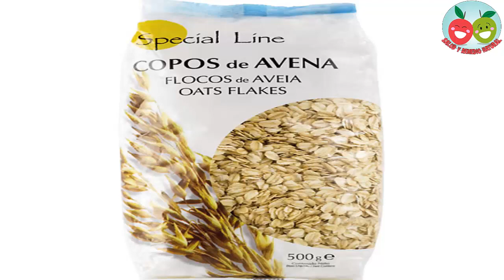Si quieres eliminal el estreñimiento usa estos remedios caseros y notarás la diferencia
Hablando de los remedios caseros para el estreñimiento, encontramos una serie de remedios que pueden resultar sanos y de ayuda para tratar estos problemas de evacuación. Te citamos algunos de los más conocidos.

1. Avena.

Tomar comidas muy ricas en fibras ayudará a aliviar el estreñimiento. Los copos de avena contienen mucha fibra. Para tomarlos, puedes mezclar los copos (mejor que sean ecológicos y finos) con agua y limón.

2. Aceite de oliva sobre el vientre.

Se dice que colocando aceite de oliva sobre nuestro vientre y frotándolo de forma circular hacia la dirección de las manecillas del reloj, podrá ayudarnos para la evacuación. Esto se recomienda hacer diariamente al despertar para darle un mayor tráfico a nuestra evacuación.

3. Comer manzanas hervidas.

La manzana hervida puede ayudar en la aceleración de nuestros intestinos y por lo mismo, reducir los problemas de estreñimiento. No podemos dejar de mencionar que se recomienda en un principio comer las manzanas sin piel y conforme nuestra evacuación se haga frecuente, es entonces que podremos cambiarla a manzanas con piel.

4. Infusión de malva.

La malva puede resultar una gran opción, debido a que está infusión ayudará a acelerar el proceso de evacuación en nuestros intestinos. Se recomienda tomar este té o infusión diariamente antes del desayuno.

5. Zumos de Kiwi y Naranja.

Toma en ayuna un zumo de naranja natural con la de un par de kiwis. Te aportarán fibra a la vez que refrescarán intestinos y estimularán las descargas biliares.